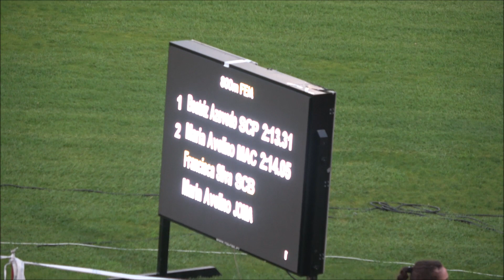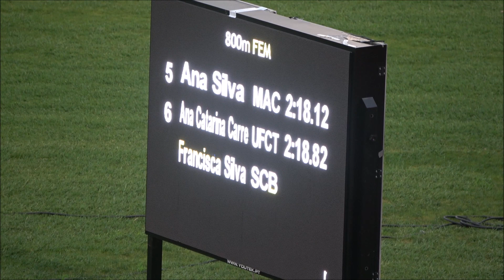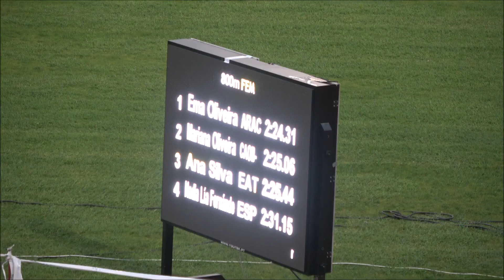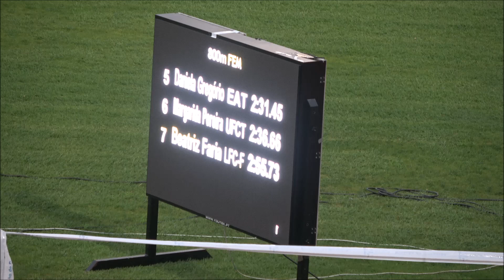Atletismo - III Noite Atlética: 800m W JUN2023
Atletismo - III Noite Atlética de Verão: 800 Metros Femininos. Prova realizada no Estádio 1º de Maio, em Braga, no dia 28 de junho de 2023, numa organização da Associação de Atletismo de Braga.